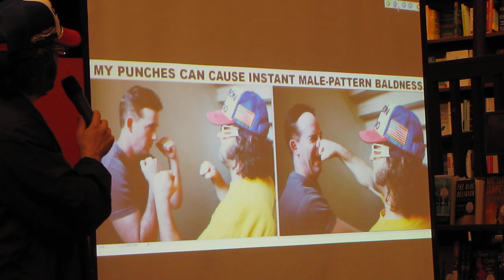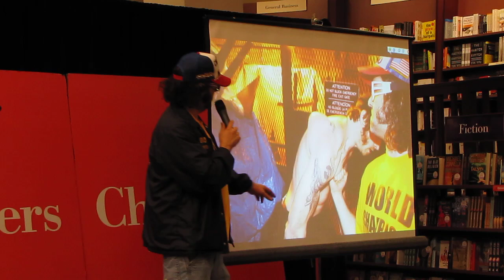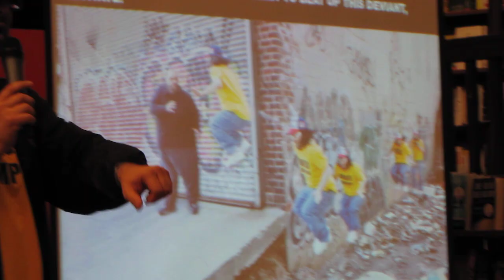30 ROCK'S JUDAH FRIEDLANDER IN TORONTO AT CHAPTERS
Comedian/Actor/Author Judah Friendlander from NBC's 30 Rock promotes new book "How to Beat Up Anybody" in Toronto at Chapters Festival Walk on November 22, 2010.